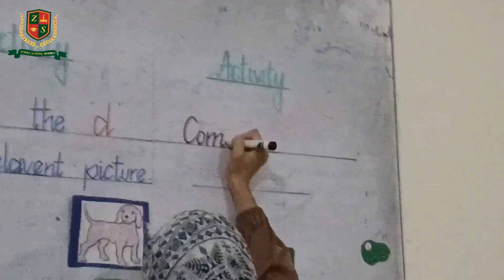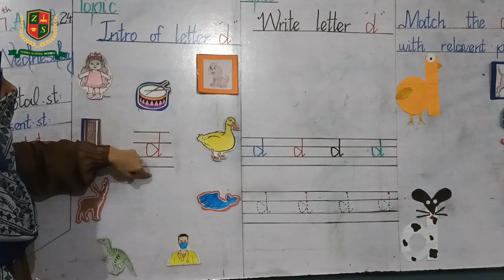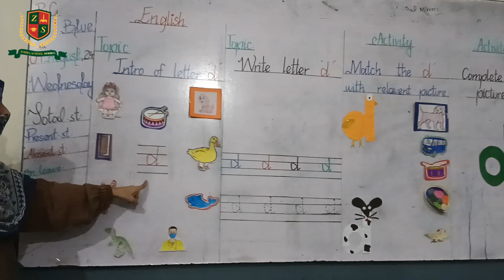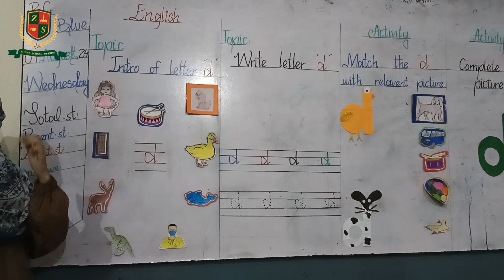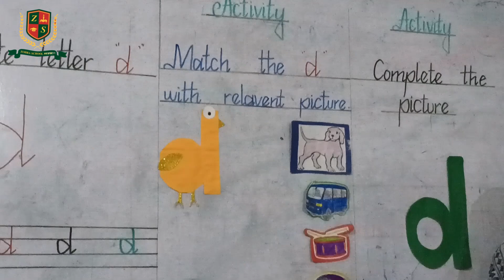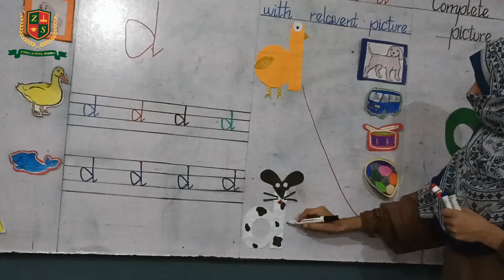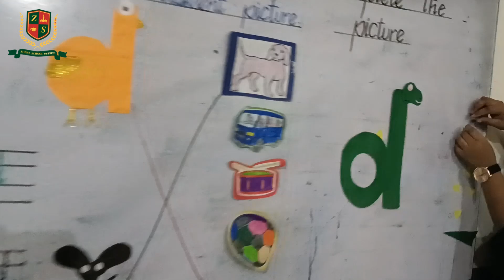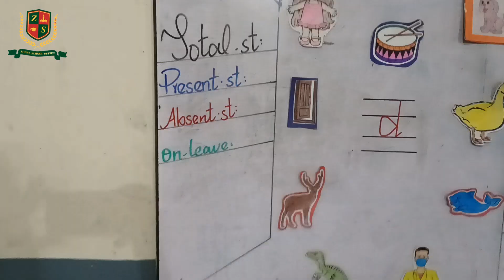D is for Delightful Learning || "D" activities for kids || Zohra Schools System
"Engaging educational content for young learners. Fun activities, interactive lessons, and creative ways to learn and explore new topics!"